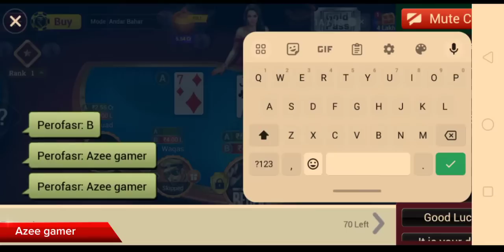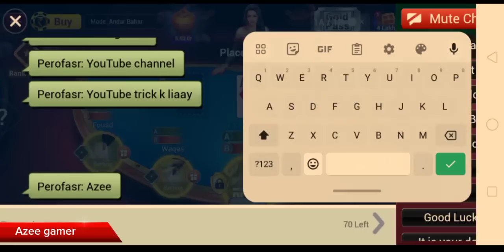Andar bahar card game 10/10 hand wining trick 2024| teenpati gold 💯